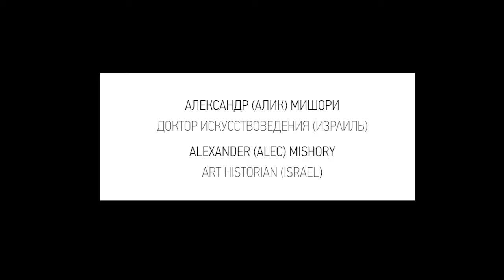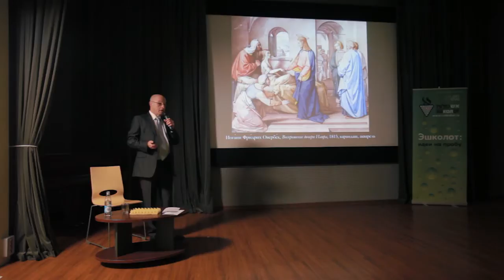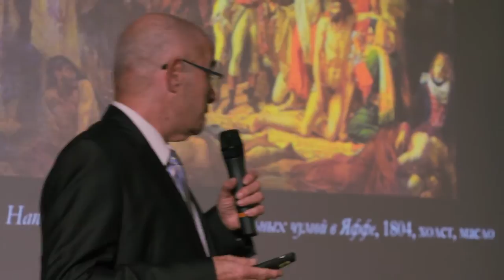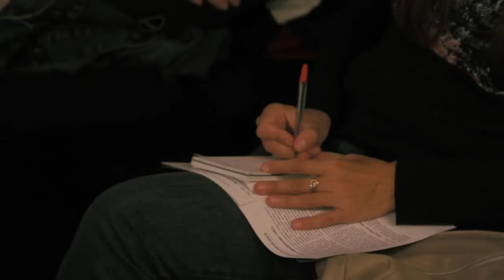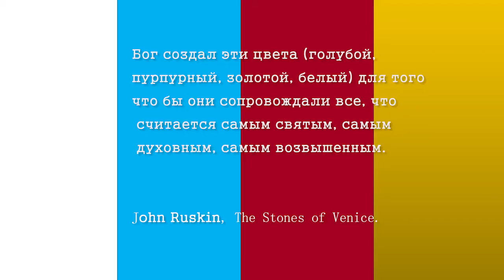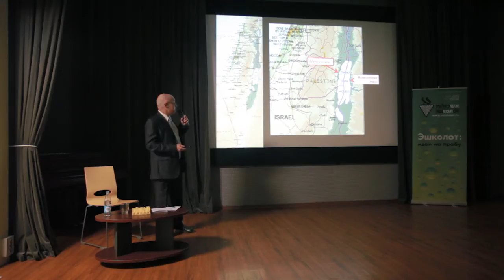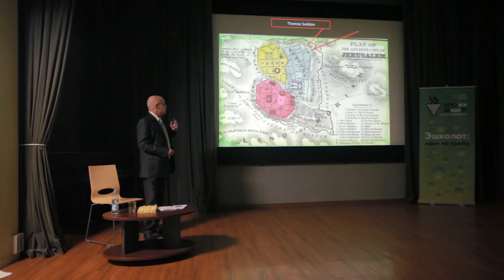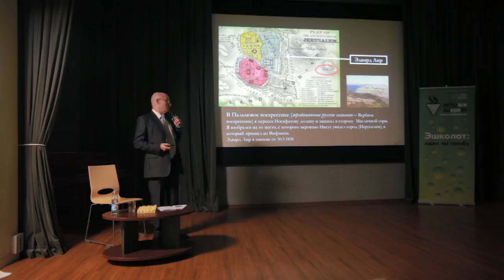Александр Мишори. Прерафаэлиты на Святой Земле / Alec Mishory. Pre-Raphaelites in the Holy Land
[Для показа субтитров нажмите СС в правом нижнем углу экрана]

Доктор искусствоведения Александр Мишори рассказывает о том, как, вдохновлённые идеями Джона Рёскина — в частности принципом «верности природе», — представители Братства Прерафаэлитов путешествовали по Святой Земле в поисках новых форм религиозной живописи. Лекция специально для проекта «Эшколот» — в рамках официальной образовательной программы, приуроченной к выставке «Прерафаэлиты: Викторианский авангард» в ГМИИ им. Пушкина. Москва, 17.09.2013.

Art historian Dr Alec (Alexander) Mishory talks about the Pre-Raphaelites' quest for 'Truth to Nature', following the ideas of John Ruskin, that brought them to the Holy Land in search of new ways of conveying religious messages through painting.
Specially for Eshkolot Project as part of The Pushkin Museum of Fine Arts educational programme. Moscow, 17 Sept 2013.